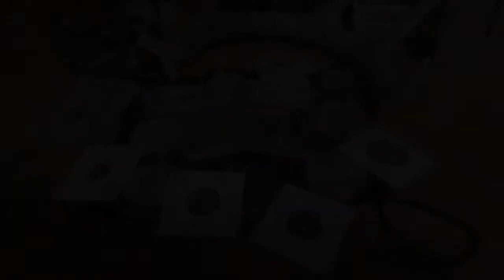Shout out to Losing louie!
Today I am going to give a shout out to Losing louie.
Heres a link to the shout out.